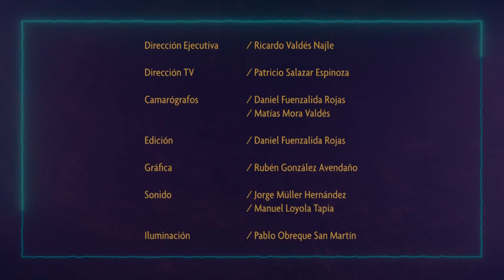Conciertos 440 - Recuerdos Acústicos